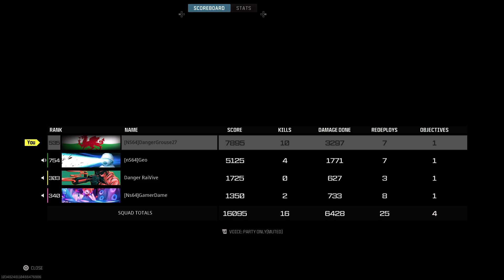Call of Duty_20240627233737